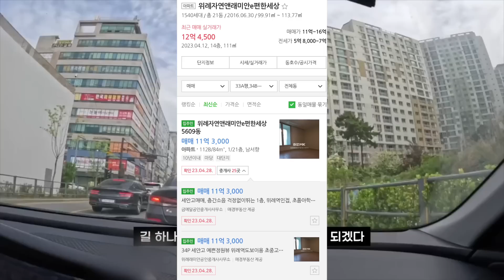10년 후 천지개벽할 '이곳' 다녀 왔어요(ft.할미언니님과 임장브이로그 1편)